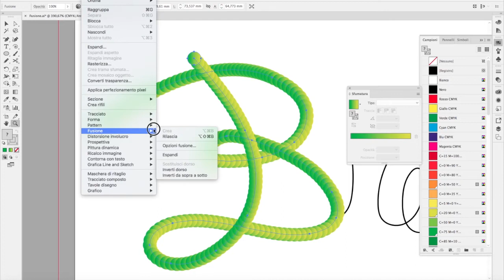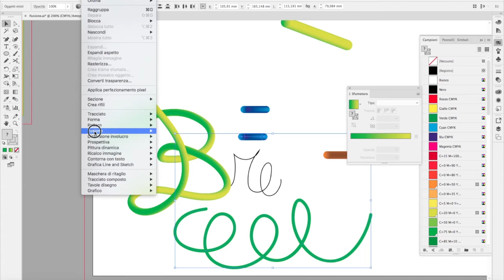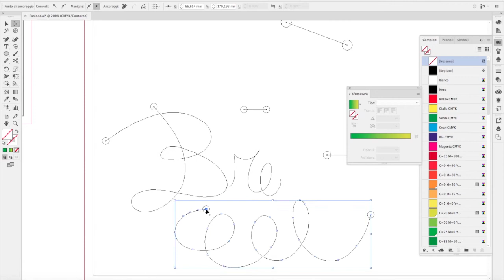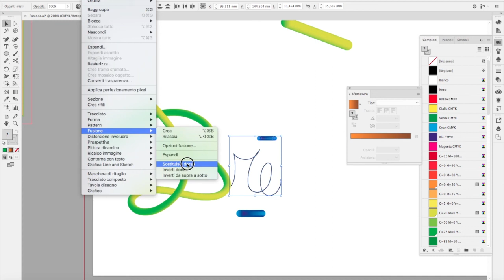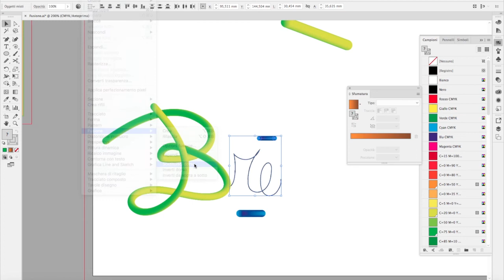ILLUSTRATOR CC2017: Le Fusioni 3D | Parte 2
Videotutorial sulle fusione per creare una scritta con effetto 3D.